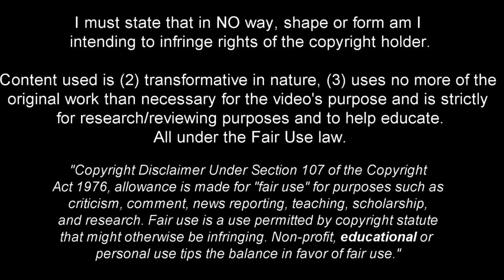Eliesse Ben Seghir - Full Season Show - 2023ᴴᴰ